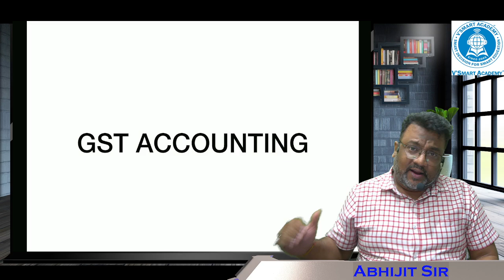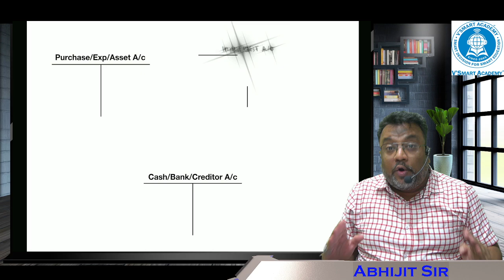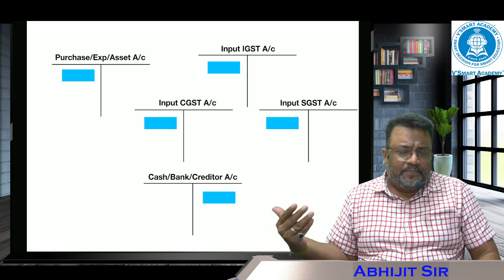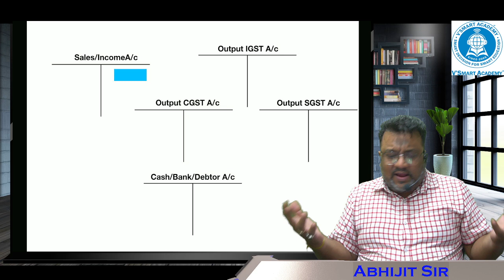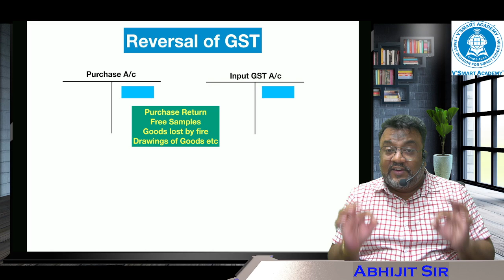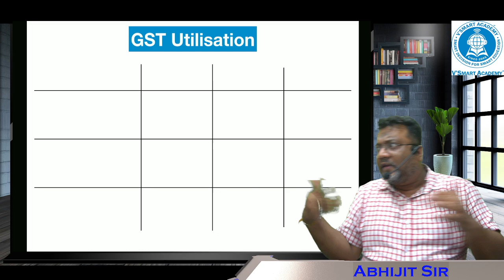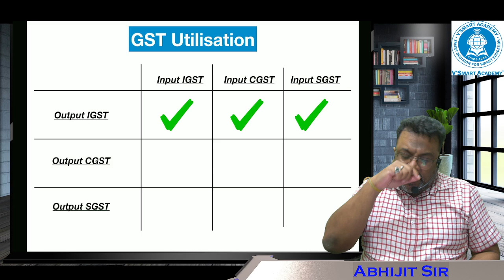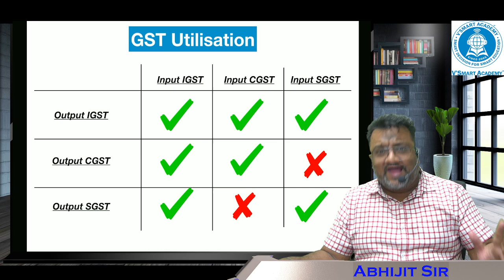GST Accounting in 12 Mins | CA Foundation Accounting | Abhijit Sir | VSmart Academy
Ace CA Foundation Accounts of your June24 exams with this comprehensive one-shot video on Accomodation Bill by Abhijit Sir.

Gain in-depth understanding of this crucial topic, from reasons for forfeiture to accounting treatment and journal entries. With expert faculty guidance, real-life examples, and previous years' questions, you'll be well-prepared for the June 24 exams.

   • CA Foundation Students | FEEDBACK Pla...

Youtube Channel Handle:    / @cafoundationvsmart

Together, let's pave the way for your triumph in the CA Foundation exam!